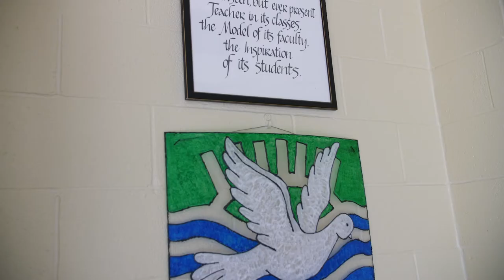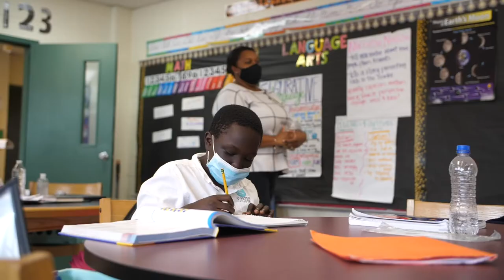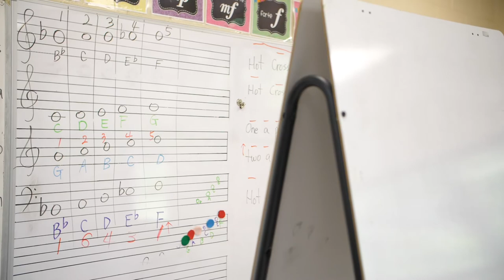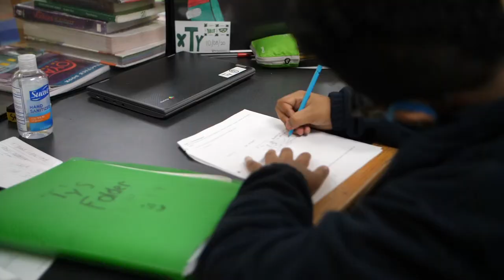Saint. Peter Claver Regional Catholic School Video Tour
St. Peter Claver Regional Catholic School is a Pre-Kindergarten through Eighth grade elementary school within the Archdiocese of Atlanta located in Decatur, GA.
The Mission of St. Peter Claver Regional Catholic School is to cultivate an environment that prepares students to learn, lead, inspire, and serve in local and global communities through Catholic teachings rooted in the Gospel of Jesus Christ, rigorous academics, and spiritual formation.